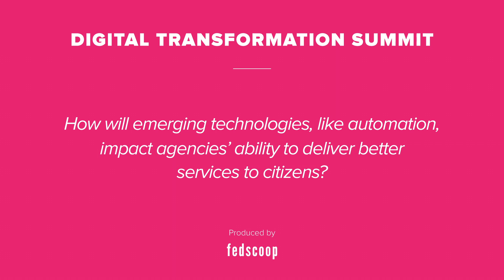Digital Transformation Summit — Frank Konieczny Q3